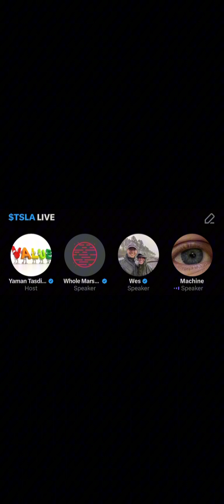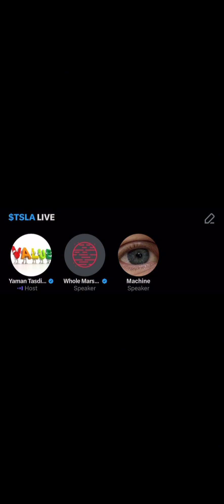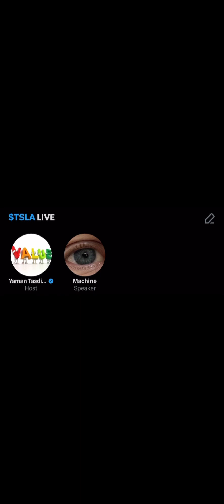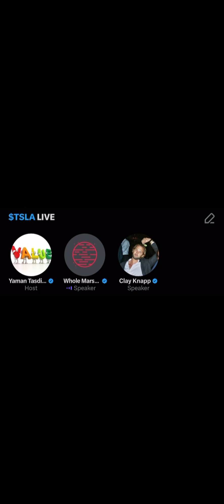All Things Tesla | Episode 24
We debate critical topics from whether Tesla’s battery costs are declining to two risks that face Nvidia investors in 2024

Chapters
00:00:00 Tesla Stock Price Up
00:00:08 Are Battery Costs Declining?
00:10:00 Tesla Stock To $1 Trillion?
00:22:45 Nvidia Stock Valuation
00:36:32 Tesla Daily News
00:38:45 How Fast Does Tesla Charge?
00:39:42 How Profitable Is Cybertruck?
00:40:49 Tesla’s In-House Chip Design
00:43:50 Nvidia compared to Microsoft
00:47:06 Nvidia contrasted with Tesla
00:48:00 What Can Stop Nvidia?
00:48:33 Nvidia’s Customer Risk
00:55:28 Nvidia’s China Risk
00:58:28 Microsoft’s Own Chip
01:13:00 Nvidia: Boom & Bust
01:15:45 Jensen: Lucky or Visionary
01:22:55 Is There An AI Bubble?
01:26:35 Nvidia Tried To Buy ARM